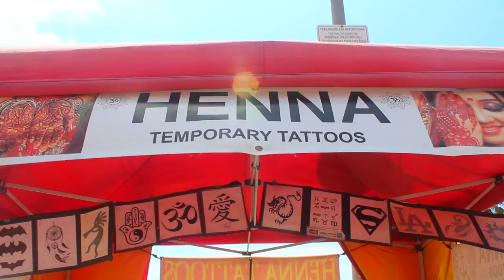LA Travel Vlog! | Maddy Newton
I had such a fun time filming this Los Angeles Travel Vlog / Travel Diary! I had never been to LA but this was the first of many trips. Let me know if you have been and recommend anywhere the next time I go!
LETS BE FRIENDS! * CLICK FOR MORE INFO *
Instagram: @MaddyNewton Twitter: @MaddyNewton Snapchat: MaddyNewton

LETS BE PEN PALS:
Maddy Newton

I did so many fun things out in LA that I couldn't even get on Camera! I love the Hollywood Walk of Fame, Venice Beach, Santa Monica, West Hollywood, Urth Cafe, hiking at Runyon Canyon, and so many restaurants! I can't wait to go back!!